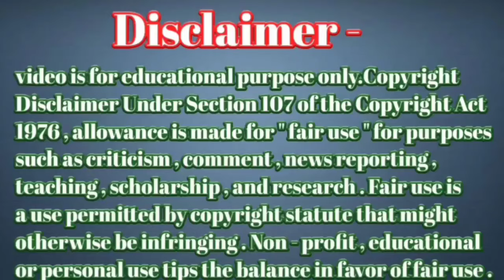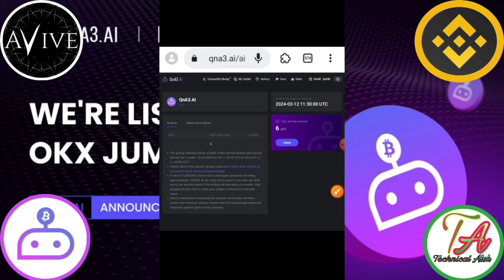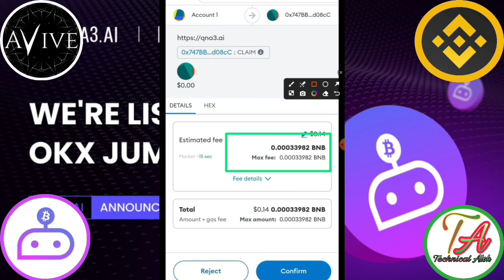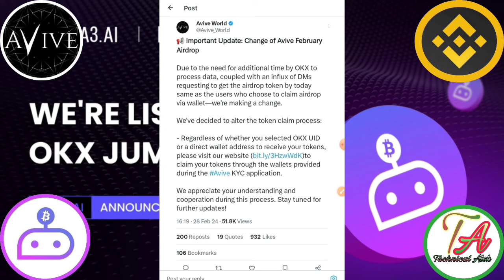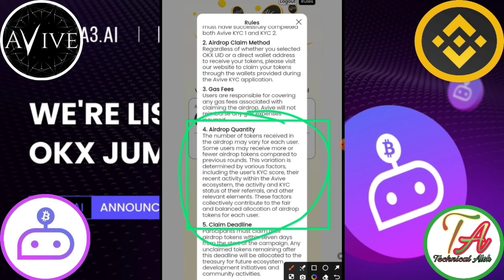Avive Coin Withdraw। Avive Airdrop Claim Process ।Qna3 Airdrop Claim Process । Avive Airdrop News